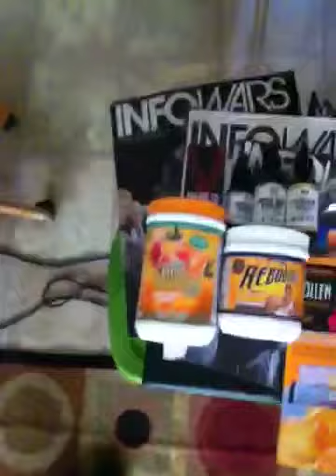ScRouNGe Plotting the Uprising on Bill Maher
He's a usurper upon our republic. A propaganda czar specialist. I'm putting him on notice. Another hatchet man for the new world order. Shame on you !!!

Infowars.com
Prisonplanet.com
Prisonplanet.tv